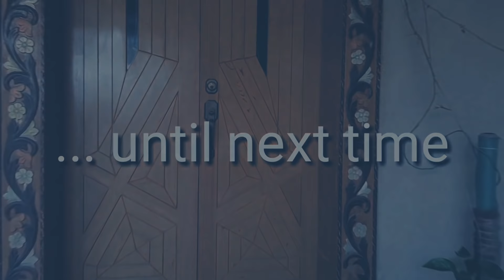My Neighborhood in Lahore.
Come check out my neighborhood in Lahore. Everything is so naturally green.